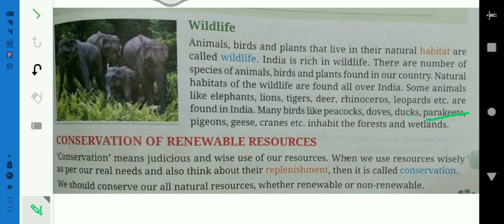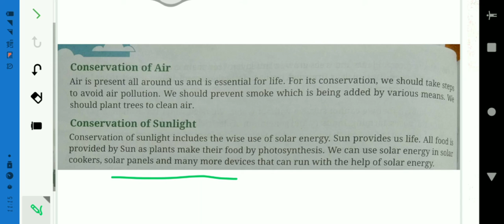Class _5 || EVS || Part _2 || Dev Right Way Education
Dev Right Way Education